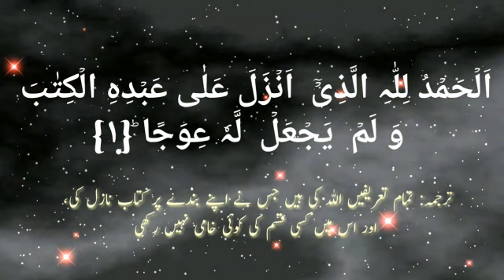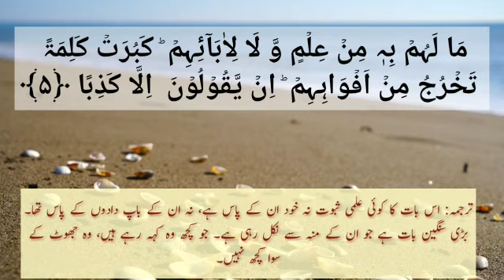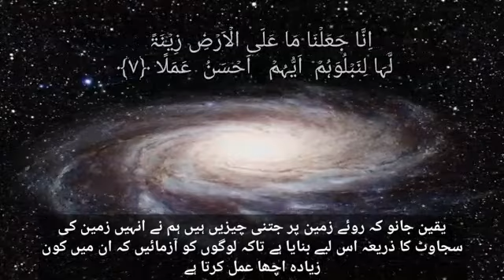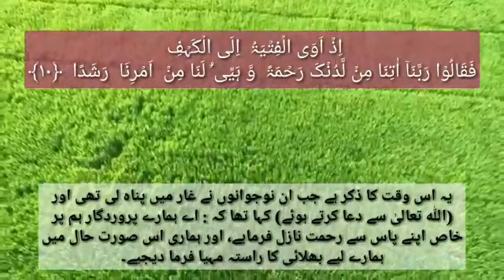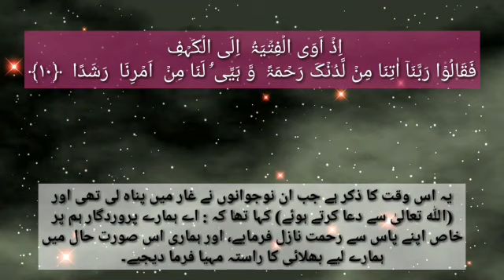Surah Al-Kahf (سُوۡرَةُ الکهف) Recitation with Urdu Translation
Recitation by Zil-e-Huma Khan
Video by Umm-e-Zainab

Links for WhatsApp groups will be shared here.